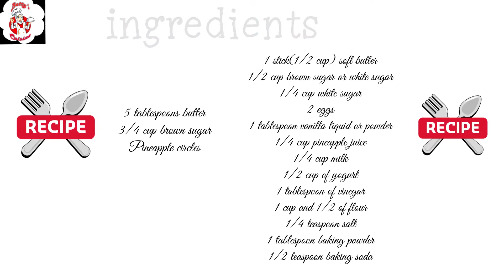Pineapple upside down cake recipe😋😋كيكة الاناناس المقلوبة الرائعة واللذيذة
pineapple upside down cake recipe:
ingredients:
5 tablespoons butter
3/4 cup (150g ) brown sugar
Pineapple circles
1 stick(1/2 cup or 110 g) soft butter
1/2 cup (100 g) brown sugar or white sugar
1/4 cup (25g) white sugar
2 eggs
1 tablespoon vanilla liquid or powder
1/4 cup pineapple juice
1/4 cup milk
1/2 cup of yogurt
1 tablespoon of vinegar
1 cup and 1/2 (190g) of flour
1/4 teaspoon salt
1 tablespoon baking powder
1/2 teaspoon baking soda

وصفة كعكة الأناناس بالمقلوب:
مكونات:
5 ملاعق كبيرة زبدة
3/4 كوب(150 غرام ) سكر بني
دوائر الأناناس
110 غرام زبدة طرية
1/2 كوب (100غرام ) سكر بني أو سكر أبيض
1/4 (25 غرام )كوب سكر أبيض
بيضتان
1 ملعقة كبيرة فانيليا سائلة أو بودرة
1/4 كوب عصير أناناس
1/4 كوب حليب
1/2 كوب ياغورت
1 ملعقة كبيرة خل
1 كوب ونصف(190 غرام ) دقيق
1/4 ملعقة صغيرة ملح
1 ملعقة كبيرة من خميرة الحلوى
1/2 ملعقة صغيرة من بيكاربونات الصودا

recette de gâteau à l'envers à l'ananas:
Ingrédients:
5 cuillères à soupe de beurre
3/4 tasse (150 g) de cassonade
Cercles d'ananas
1 bâton (1/2 tasse ou 110g ) de beurre mou
1/2 tasse(100g) de cassonade ou de sucre blanc
1/4 tasse (25g) de sucre blanc
2 oeufs
1 cuillère à soupe de liquide ou de poudre de vanille
1/4 tasse de jus d'ananas
1/4 tasse de lait
1/2 tasse de yogourt
1 cuillère à soupe de vinaigre
1 tasse et 1/2 (190g) de farine
1/4 cuillère à café de sel
1 cuillère à soupe de levure chimique
1/2 cuillère à café de bicarbonate de soude